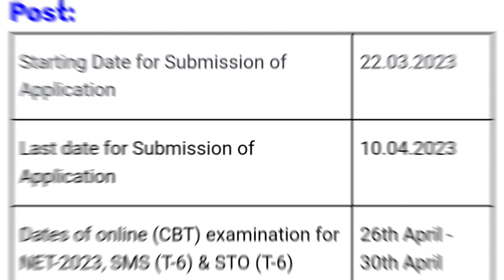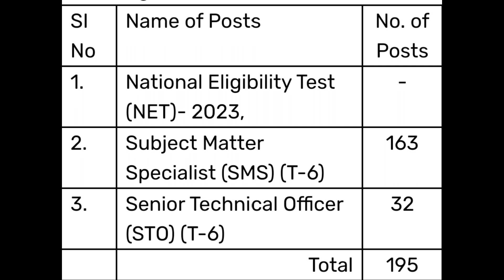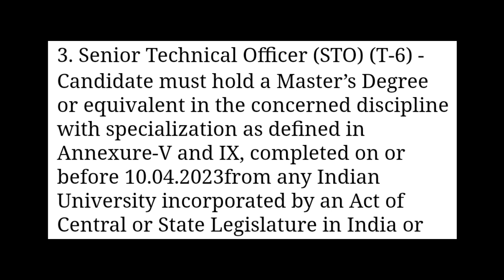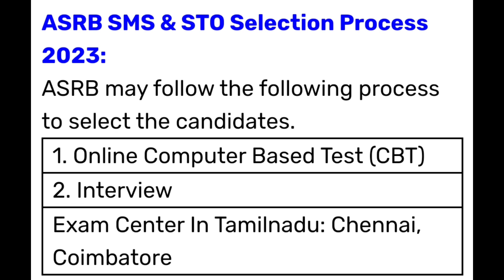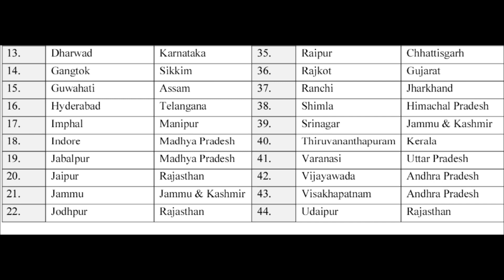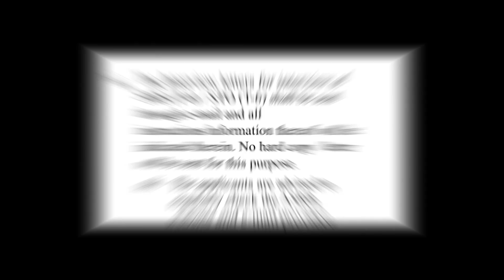కృషివిజ్ఞాన కేంద్రంలో ఉద్యోగాలు| ICAR KVK Recruitment 2023|krishi vigyan kendra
కృషివిజ్ఞాన కేంద్రంలో ఉద్యోగాలు| ICAR KVK Recruitment 2023| KVK SMS STO Recruitment 2023| ICAR Jobs

Agricultural Scientists Recruitment Board (ASRB) for Indian Council of Agricultural Research (ICAR) at Pusa, New Delhi will hold a combined examination for National Eligibility Test (NET)-2023, Subject Matter Specialist (SMS) (T-6) and Senior Technical Officer (STO) (T-6) Examination-2023 during 26th April to 30th April 2023 in Online computer-based mode.

Online applications in the prescribed format are invited by Agricultural Scientists Recruitment Board (ASRB) from Indian Citizens for ICAR NET Examination 2023 for Faculty Government Job vacancy of Lecturers/ Assistant Professor and Subject Matter Specialist (SMS) (T-6) and Senior Technical Officer (STO) (T-6) Examination-2023 for various Government Job Vacancies in Agriculture Universities in the Indian Council of Agricultural Research (ICAR), New Delhi and ICAR Research Institutes at various locations for the year 2023.

All the information related to the examination will be uploaded/ updated on this website only.

Apply Online : Link Available on 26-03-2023